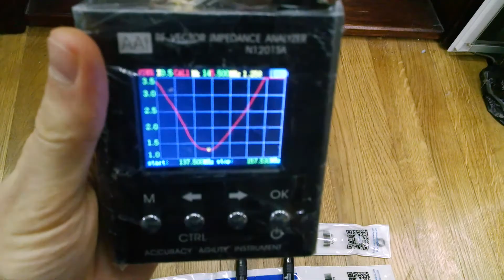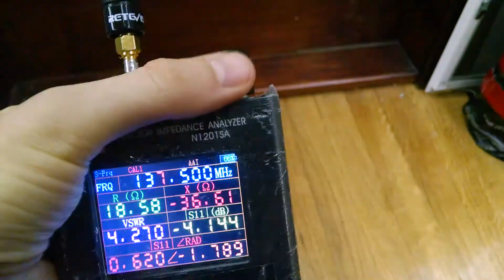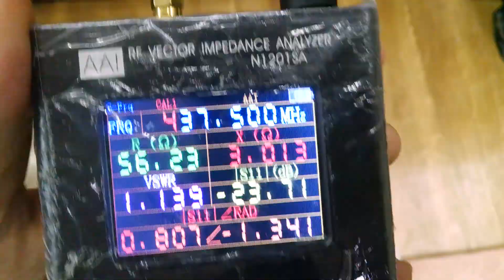Antenna Retevis RHD-701 & RHD-771 SWR test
тест антен Retevis RHD-701 и RHD-771 на антенном анализаторе